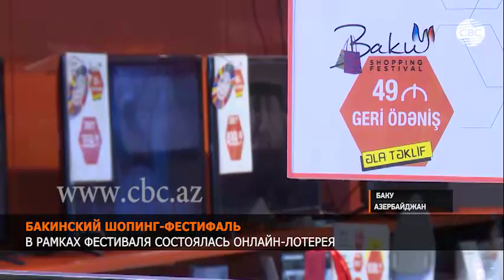Третий Бакинский шопинг-фестиваль продолжает радовать любителей покупок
В Баку в рамках третьего  Бакинского шопинг-фестиваля награждены победители онлайн-лотереи.

Третий Бакинский шопинг-фестиваль продолжает радовать любителей покупок. В рамках фестиваля, организованного под лозунгом "Пусть покупки принесут вам выигрыш!", любители шопинга проявляют большой интерес к онлайн-лотерее. Уже более 1000 человек испытали судьбу в лотерее и двести из них получили подарки.

"Я купила кофту за 115 манатов, мне дали купон, я стала участницей лотереи и победила. Пока еще не знаю, что за подарок получила, узнаю, когда раскрою его", - поделилась радостью покупательница Марьям Газиева.

Еще один победитель онлайн-лотереи - Роман Королёв. По его словам, он впервые участвует в шопинг-фестивале и решил проверить себя на везение. Ему повезло, он тоже выигрыш, говорит, что будет пользоваться им долгое время.

Совершая покупки один раз, любители шопинга  получают два шанса в лотерее. Самый ценный подарок в рамках лотереи фестиваля – это автомобиль Nissan Sunny, который найдет своего обладателя 31 мая. В подключившихся к шопинг-фестивалю магазинах, отмеченных стикерами "Баку шопинг-фестиваль - Tax Free", совершивший покупки на сумму свыше 100 манатов может получить обратно часть НДС.  Эту сумму можно получить наличными, переводом на банковский счет или на расчетную карту.